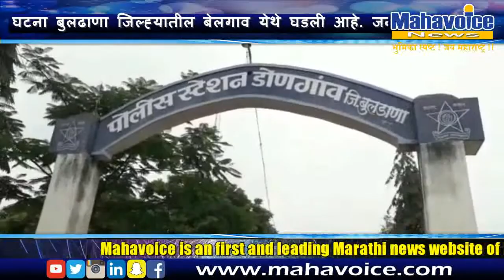नराधम पित्याचा अपंग मुलीवर अत्याचार...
पवित्र नात्याला काळीमा फासणारी एक धक्कादायक घटना बुलढाणा जिल्ह्यातील बेलगाव येथे घडली आहे. जन्मदात्या बापाने आपल्या अल्पवयीन मुलीवर लैंगीक अत्याचार केला असून आरोपी पित्याला पोलीसाने अटक केली केली आहे.कोर्टाने त्याला 26 सप्टेंबर पर्यंत पोलिस कोठडीत पाठवले. बुलडाणा जिल्ह्यात पवित्र नात्याला काळीमा फासनारी या पंधरवाड्यात ही तीसरी घटना समोर आल्याने जिल्हा हादरुण गेला आहे.खामगांव येथे बापाने आपल्या आल्पवयीन मूली सोबत व अजोबाने आपल्या आल्पवयीन नातु सोबत अशा घानेरडा प्रकार केलेला आहे.